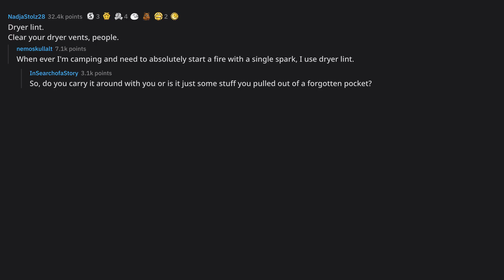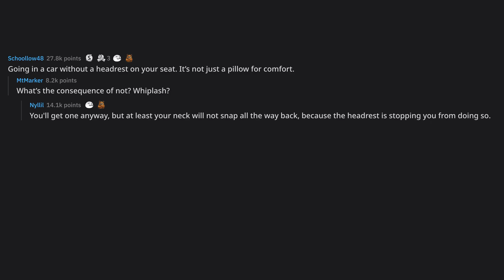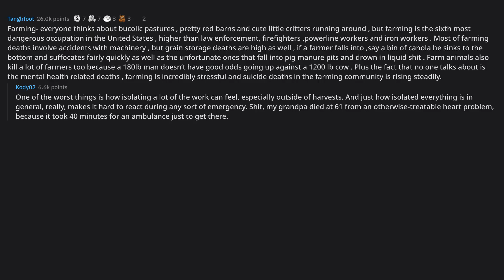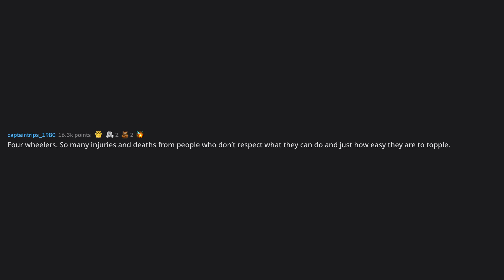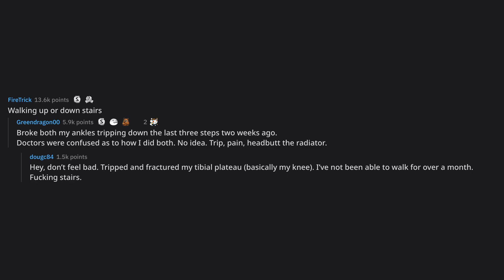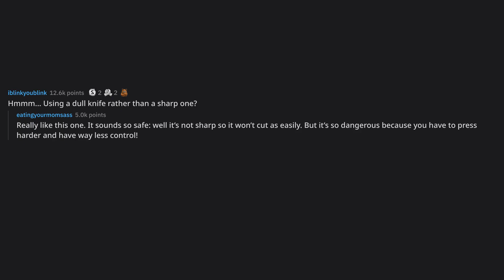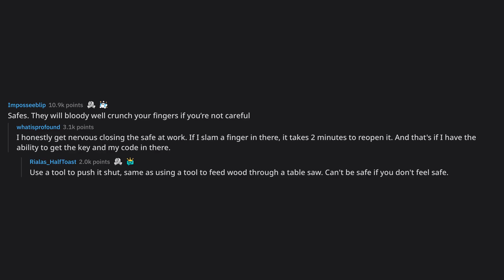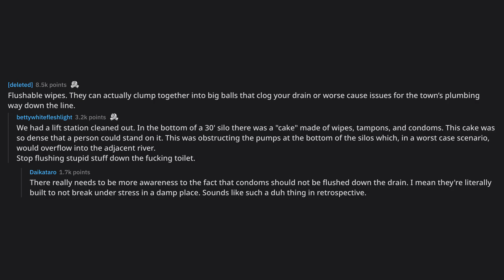What is something that sounds safe but actually isn't?... (r/AskReddit Top Posts)